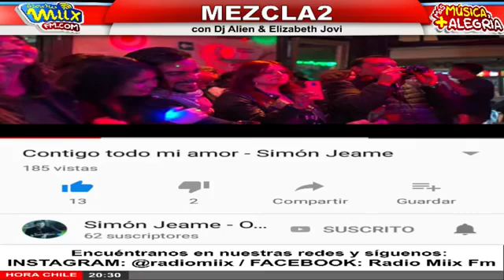Simón Jeame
Simón Jeame en nuestro programa MEZCLA2 de radio FM MIIX. (Agosto 2018 )